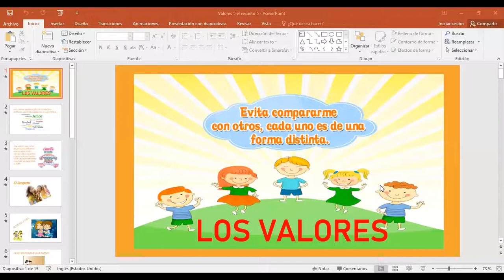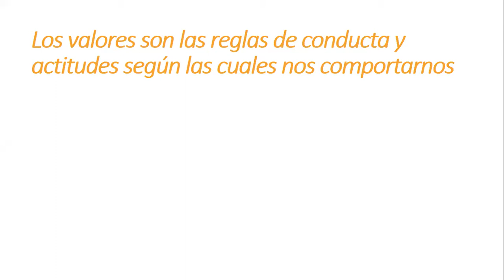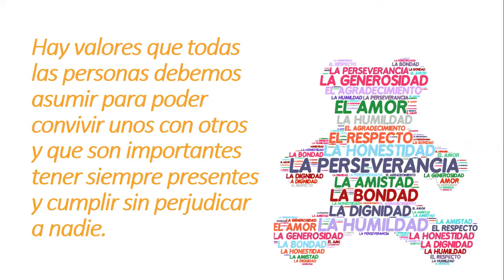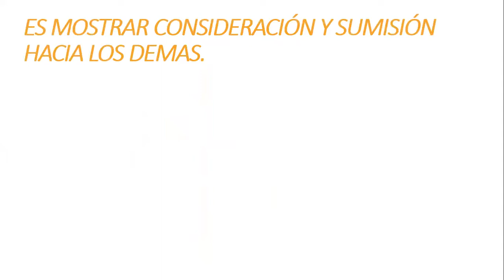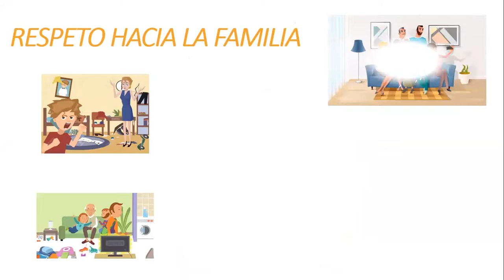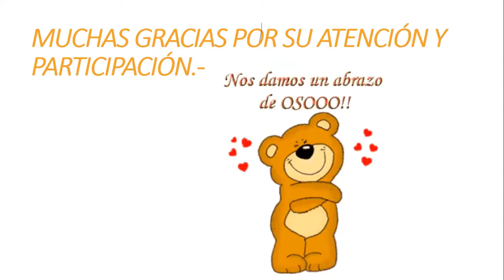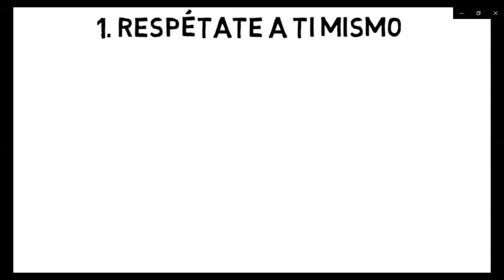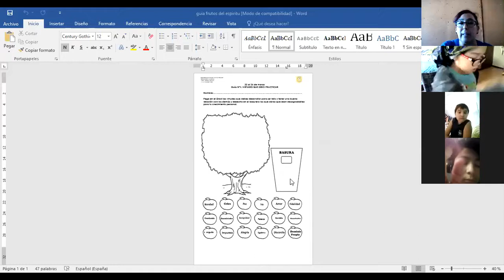4°, 5° y 6° Formación Valórica. 24-03-2021.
Valor El Respeto.